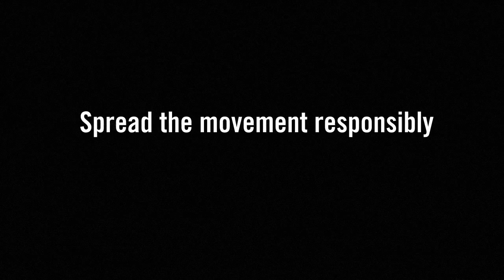FUNNY FAILS MOMENTS Feb 2014 epic funny fail video lucu